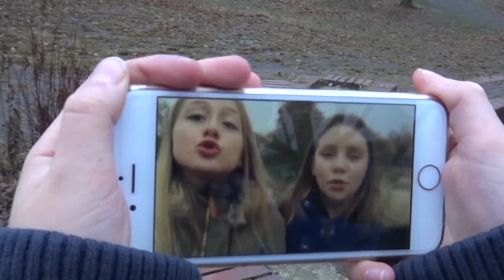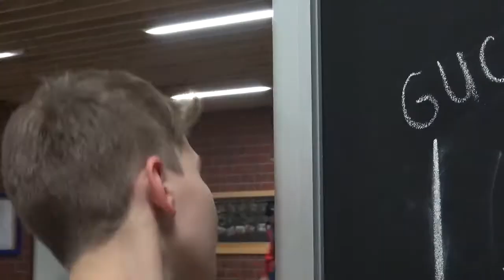In der Falle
Ein Film der Video AG der Gesamtschule Wulfen Jhg.6